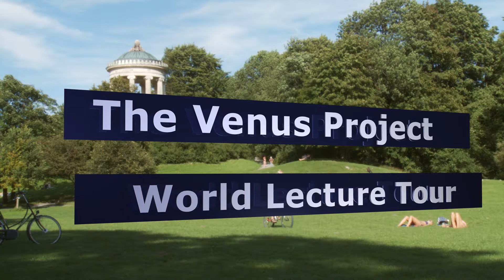The Venus Project: a walk in the park with Roxanne + Jacque - Part 05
On August 31, 2010 Jacque Fresco and Roxanne Meadows of The Venus Project answered questions to members of the Zeitgeist Movement at the Englischer Garten park in Munich, Germany.